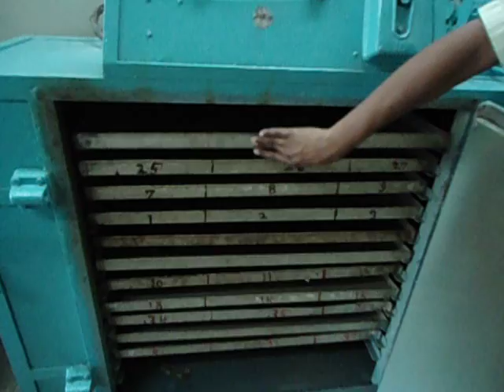tray dryer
tray dryer for pharmaceutical drying of granules